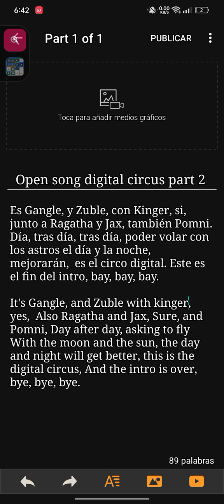cosas que hago a las 6 de la mañana, (no dormí nada)